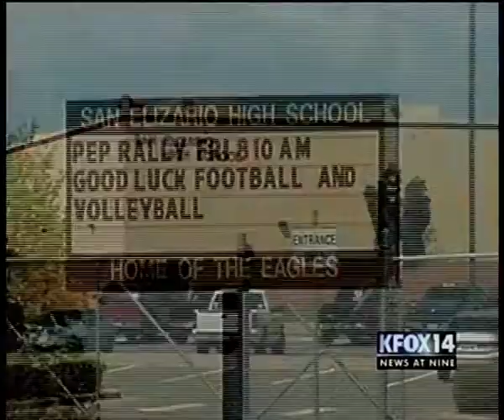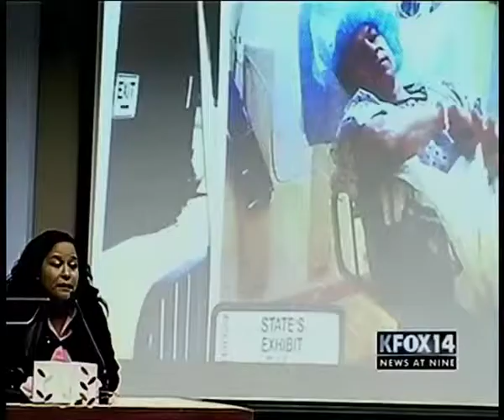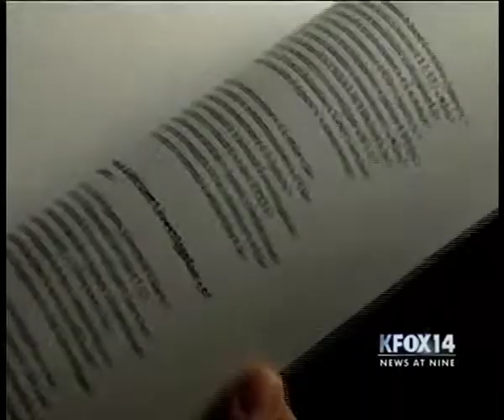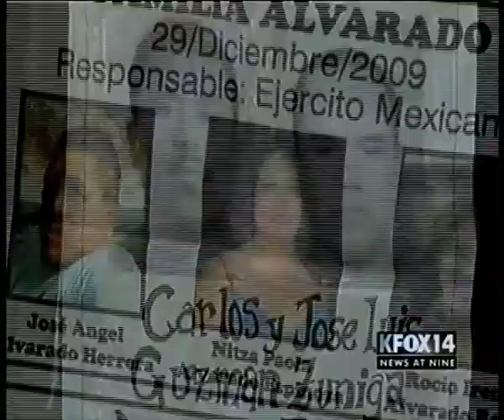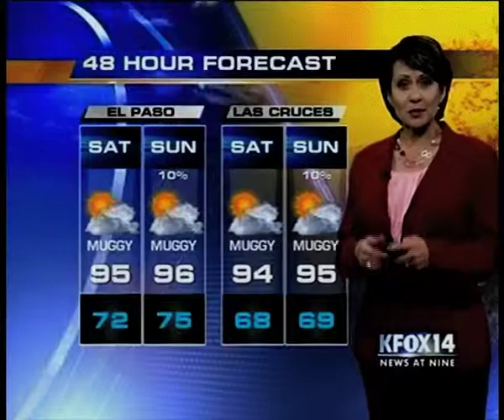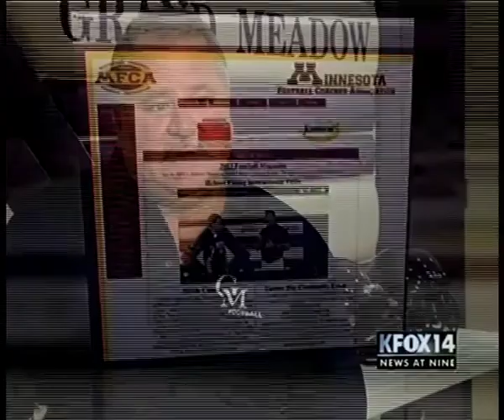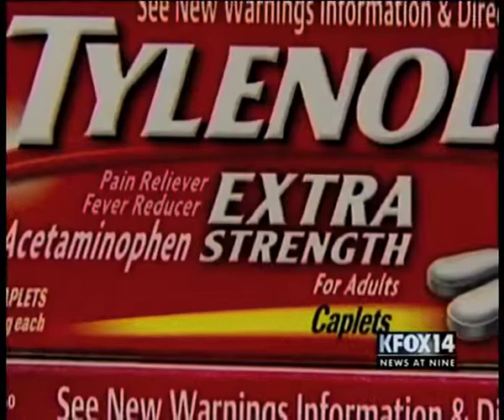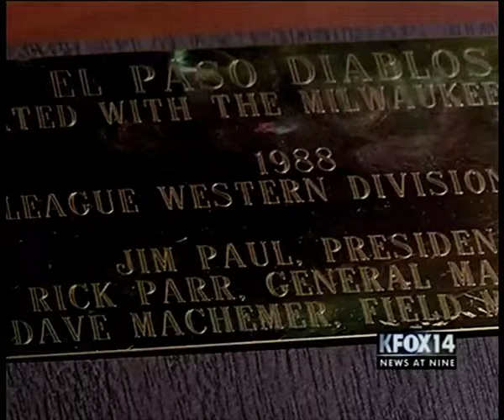9 PM Newscast August 30th, 2013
KFOX-TV Newscast from August 30, 2013